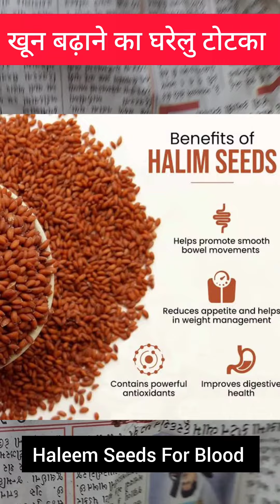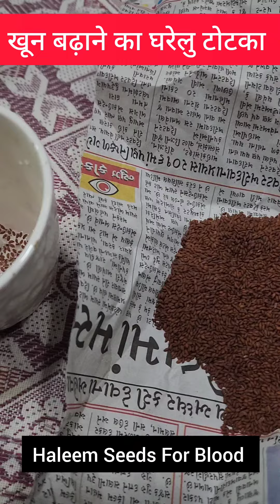खून बढ़ाने का घरेलु टोटका | Halim Seeds Benefits | حلیم دانہ خون بڑھانے کا سستا اور آسان علاج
Agar Aap Jaldi Khun Badhana Chahte hain to Halim Seeds Is Tarike Se istemal kare
Details Video Me Dekh lijiye